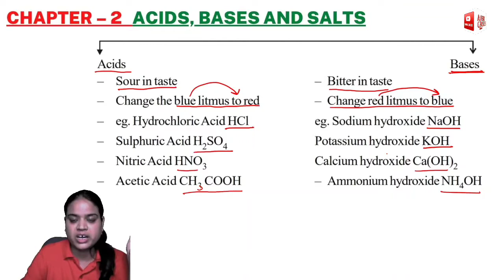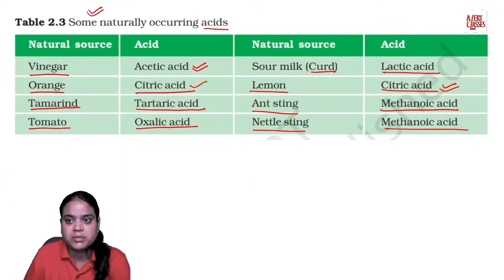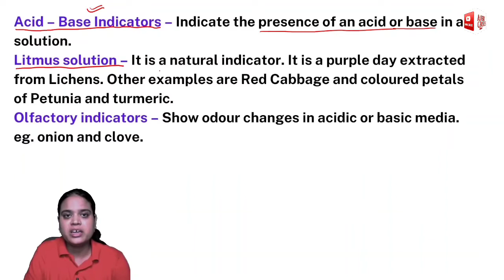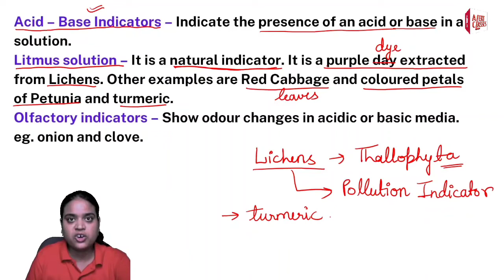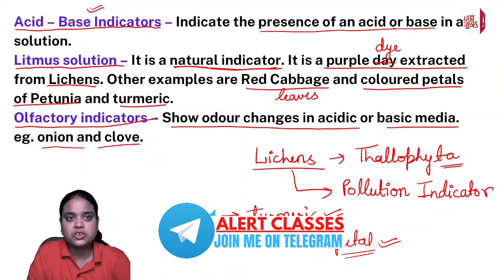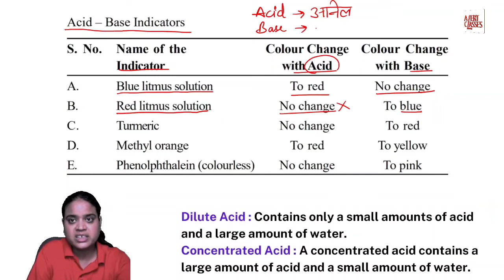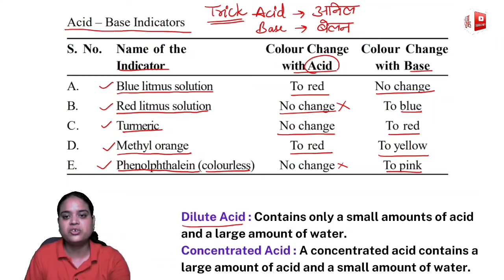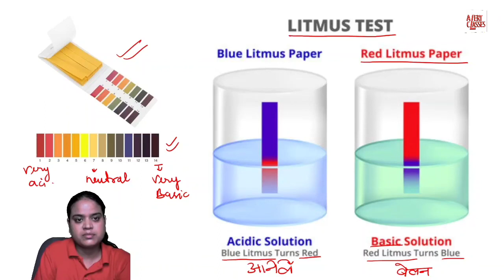Acids, Bases and Salts Class 10 Chapter-2 Lecture-01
What is acid bases and salt Class 10?
What is acid class 10th answer?
What is acid Class 10 Ncert?
How do you study acids bases and salts Class 10?
What is pH full form?
Is milk an acid or base?
Is NaOH an acid or base?
Is alcohol acidic or basic?
Which salt is acidic in nature?
What is a strong acid?
How many types of acid are there?

About this video:
CLASS 10 SCIENCE CHAPTER 02 this video lecture for class 10 students for CBSE helpful to understand the concept to CHEMISTRY in easy way & BORD PREPARATION 😊😇👌

This link is belong to CLASS 10 CHAPTER 01  LECTURE 01 Chemical Reactions And Equations.🦾👌👆

This link is belong to CLASS 10 CHAPTER 01  LECTURE 02 Chemical Reactions And Equations.🦾👌👆

This link is belong to CLASS 10 CHAPTER 01  LECTURE 03 Chemical Reactions And Equations.🦾👌👆

This link is belong to CLASS 10 CHAPTER 01  LECTURE 04 Chemical Reactions And Equations.🦾👌👆

This link is belong to CLASS 10 CHAPTER 01  LECTURE 05 Chemical Reactions And Equations.🦾👌👆

This link is belong to CLASS 10 CHAPTER 01  LECTURE 06 Chemical Reactions And Equations.🦾👌👆

This link is belong to CLASS 10 CHAPTER 01  LECTURE 07 Chemical Reactions And Equations.🦾👌👆